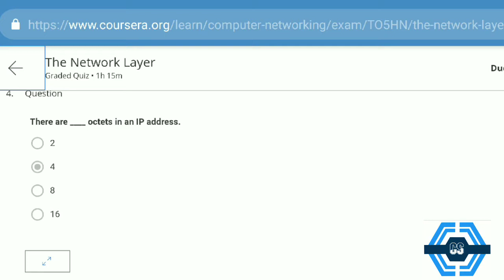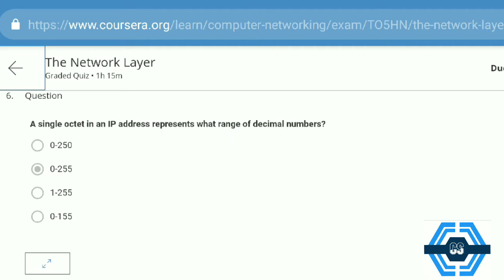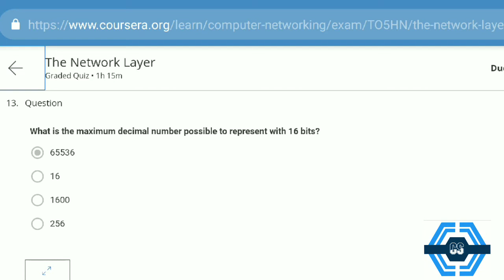All Quizzes Solution Week 2 | The Bits And Bytes Of Computer Networking | Google IT Course ✓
This video is for providing on Quiz The Network Layer-The Bits and Bytes of Computer Networking by Google
This Course is provided by COURSERA -  Online courses
This video is made in topic of  The Bits and Bytes of Computer Networking by Google

THE BITS AND BYTES OF COMPUTER NETWORKING OTHER MODULES